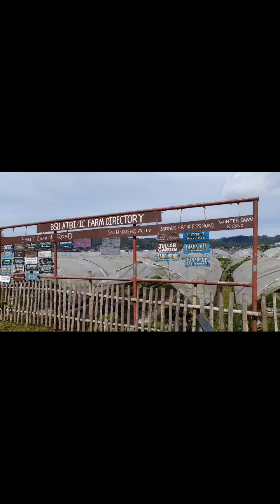Visiting Strawberry farm at La Trinidad, Benguet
Not a perfect season for strawberry picking that's why we only had a quick visit of the farm